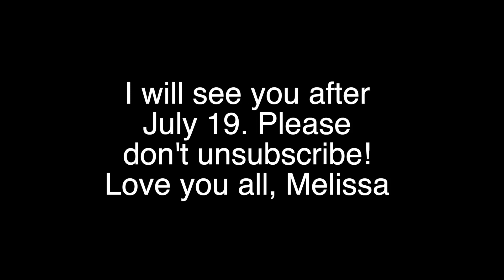Short YouTube Break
I appreciate everyone watching.  It means so much to me.

A list of the things I purchase the most are

Elle is for Living's list: Mature Women of YouTube 100+ Fabulous Women of 45+!